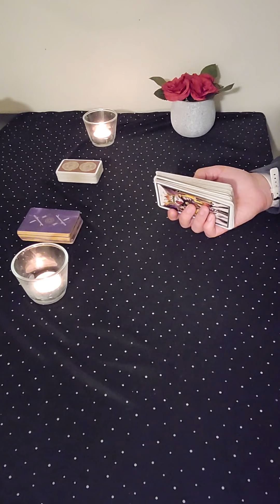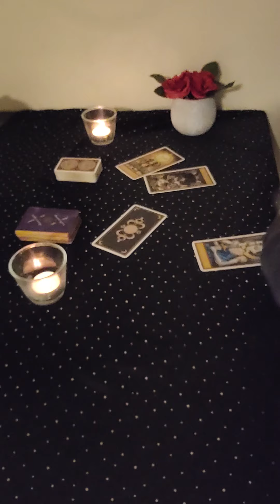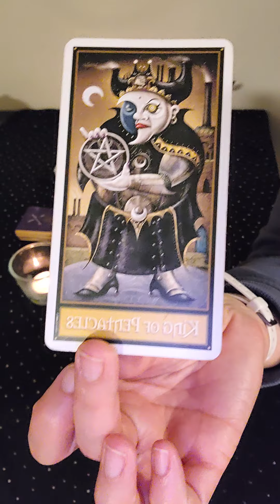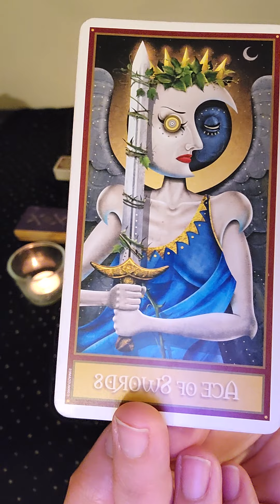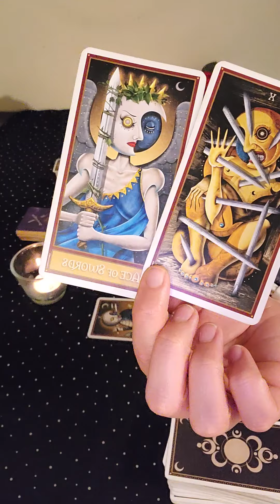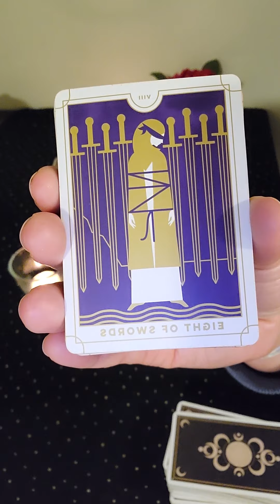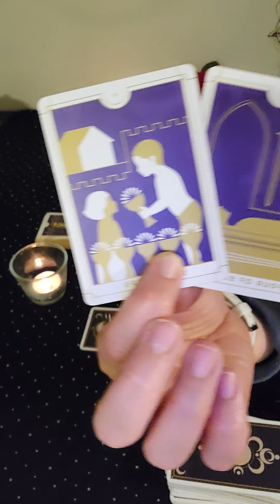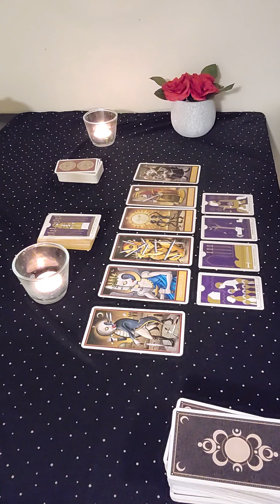Sagittarius ~ Why did they ghost 👻 & are they coming back ?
This is a "Why did they ghost 👻 & are they coming back ?" reading for the sign of Sagittarius . This is an intuitive reading, so please take what resonates and leave the rest. Sun, Moon, Rising, Venus Placements

One question Personal Reading - $20 CAD
Two question Personal Reading - $30 CAD

WIN A FREE PERSONAL READING
I will be giving away a Free Personal Reading to one lucky subscriber! I will be announcing the winner on Feb 10th on my Instagram page @cstarot.love.sex . The link for the free personal reading will be provided to the lucky winner on Feb 14th, just in time for valentine’s day.

Optional: Along with your YouTube name, leave feedback letting me know what you like or want to see improved in my readings. This helps me grow as a reader, as well as lets me know what kind of content you like.
*You need to be following BOTH CSTarot Instagram and YouTube, with a comment on the contest image in order to qualify.
The winner will be announced on February 10th on my Instagram page. Good Luck !